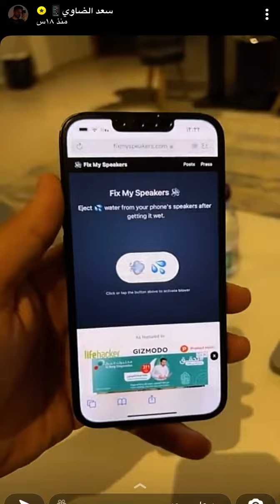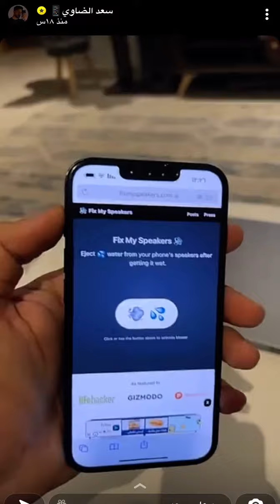سعد الضاوي| لو جهازك طاح في الماء او سماعات جوالك كان فيها ماء جرب هالموقع(صوت الموقع عالي جدًا)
رابط الموقع:👩🏼‍💻

سعد الضاوي يشرح
سعد الضاوي موقع
سعد الضاوي تطبيق
سناب سعد الضاوي
معلومة سعد الضاوي